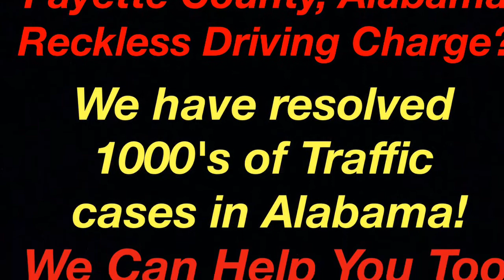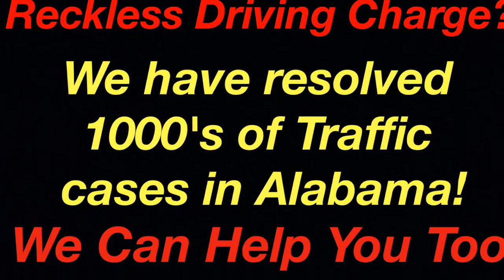Fayette County, Alabama Reckless Driving Attorney - Lawyer for Fayette County, AL Reckless Driving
Fayette County, Alabama Reckless Driving Ticket Attorney - Fayette County, Alabama - Joseph C. Kreps Discusses Fayette County, Alabama Reckless Driving Charges As Well As His Experience Handling Reckless Driving Cases in Fayette County, Alabama.

Fayette County, Alabama Reckless Driving Traffic Ticket Defense Lawyer Joseph C. Kreps spends many hours per week traveling to all ends of the State of Alabama defending those charged with Reckless Driving and other traffic violations in Alabama including Fayette County. Many of the Alabama Reckless Driving videos on this channel were filmed during that time - these videos are not meant to wow you with the spectacular nature of the video but they are meant to be informative to you. They are informational reckless driving resources and educational videos and are not simply advertisements. The intent here is to give you information about all aspects of your Fayette County, AL reckless driving case and answer questions you have about your case and to let you know that we are available to represent you on your Fayette County Case.

These videos do not have fancy music or lighting or professional edits. The real world is not scripted or professionally edited. This is not a movie but a real life Fayette County Reckless Driving Traffic Violation defense attorney that is on the ground and in the trenches each and every year handling 1000's of cases in Alabama. Reckless Driving Defense litigation in Alabama is not a blockbuster new release or a play on Broadway - it is real life. More videos will be added over time. We hope you find them informative and we trust they will help you understand the issues surrounding your Reckless Driving Charges in Fayette County, Alabama.